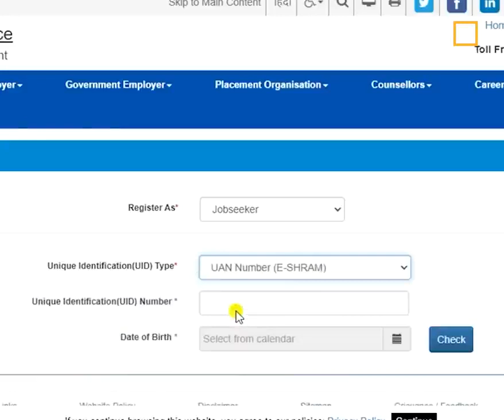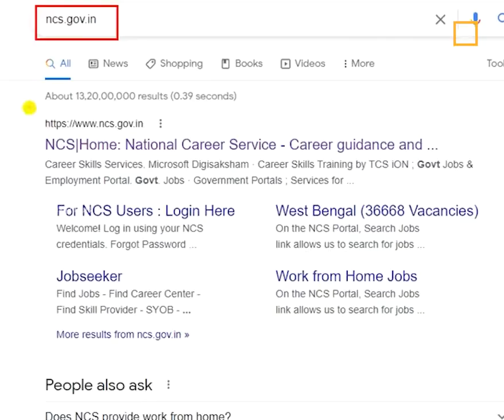ఈ సైట్‌లో మీకు కావలసిన జాబ్ దొరుకుతుంది.. Way2News